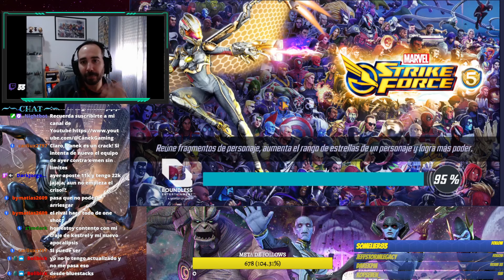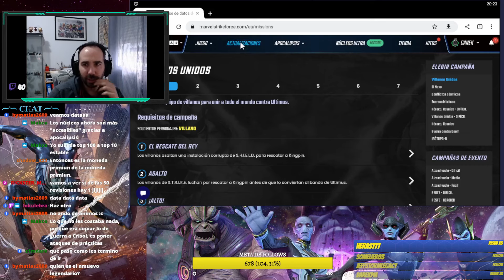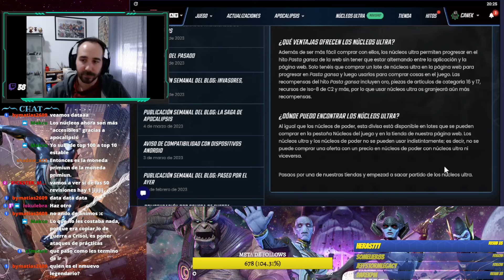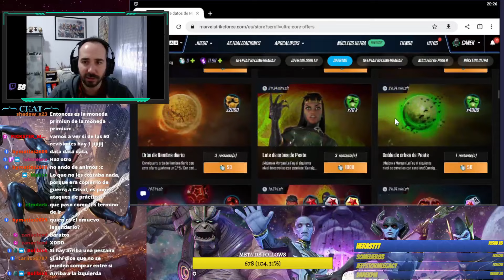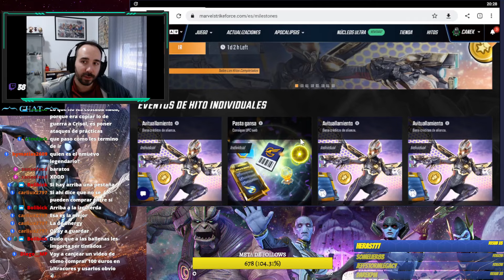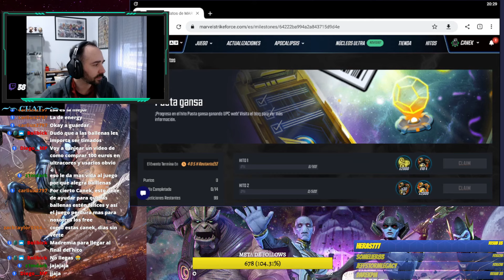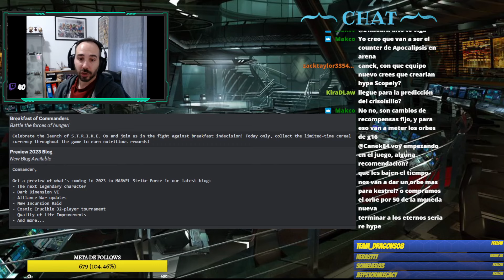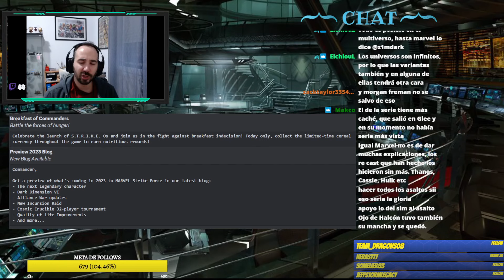Streaming 30/03/23 Crisol , Guerra y novedades de Marvel Strike Force en directo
Por demanda popular teneis los directos que hacemos diariamente en Twitch! Hoy tendremos torre, revisiones de plantel y más!